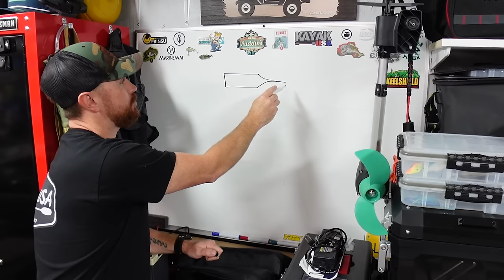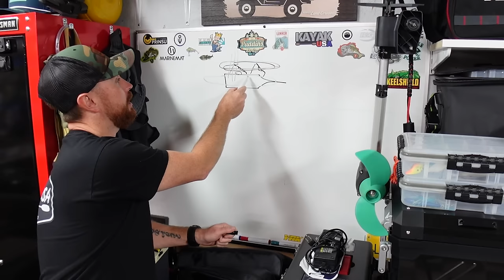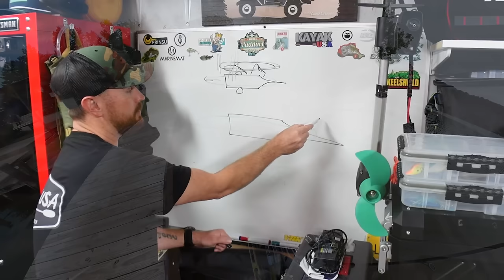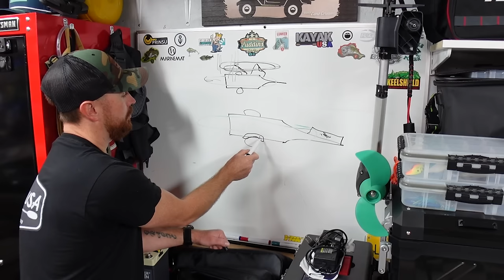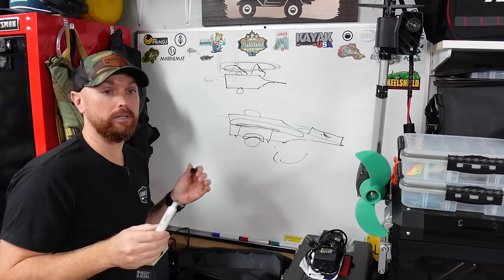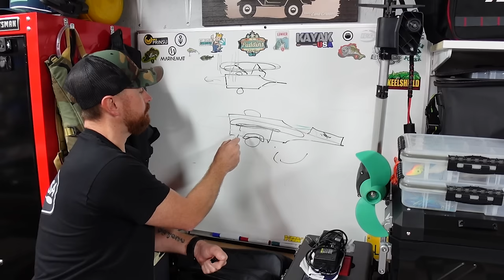Building the BEST DIY Kayak Trailer for Kayak Bass Fishing Tournaments [ FULL BUILD ]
This week I'll show ya'll how to build the BEST kayak trailer for kayak bass fishing tournaments! This solo kayak trailer is perfect for launching and loading a fully rigged kayak solo. Follow along as I show you guys how to build these custom kayak trailers Step by Step!

My Yakima Top Water Box 👇🏼

Dakota Lithium 23AH

Dakota Lithium 100AH

Power Queen Mini 100ah

Quick Fist Clamps

My Blackpack Crate

My Yakattack TracPaks

Hobie Side Box Holders

Dewalt Tstak drawer box

My Garmin 93SV Finders

My Xi3 Motor

My LiveScope LVS34

Livescope Net Buddy Cover

My  Topwater rod box

- Sony ZV1
- GoPro Hero 8
- GoPro Hero 5
- Olympus Cam
- Rode Mic
- Rode Wireless Mic
- Editing Software
- DJI drone

ALL of the music in this video is ROYALTEY FREE / COPYWRITE FREE music from the websites below..